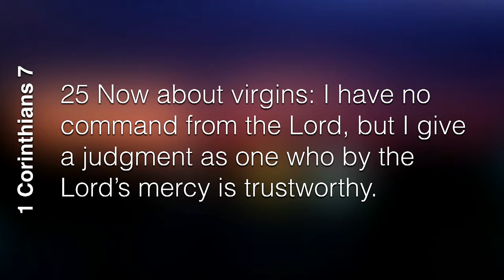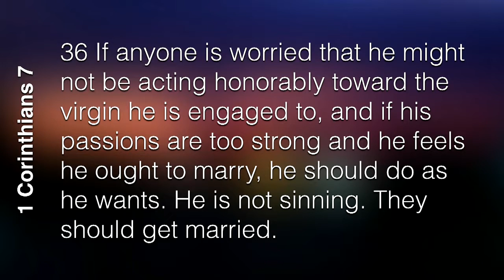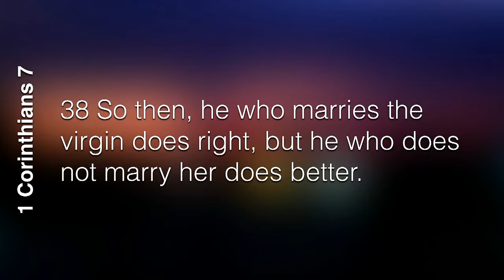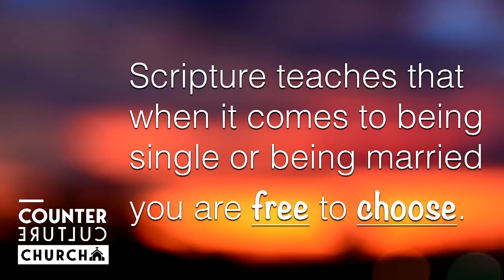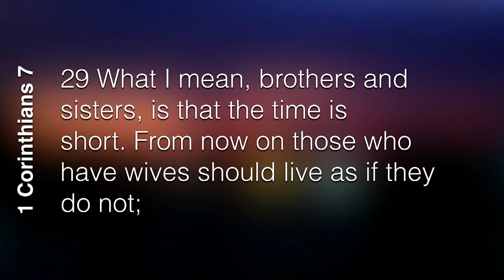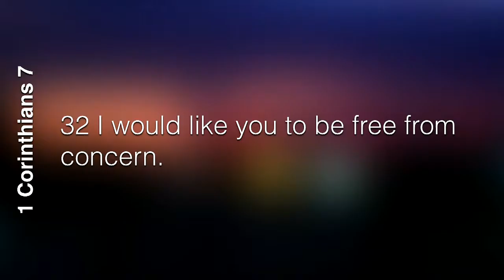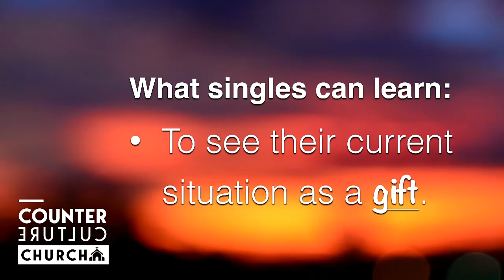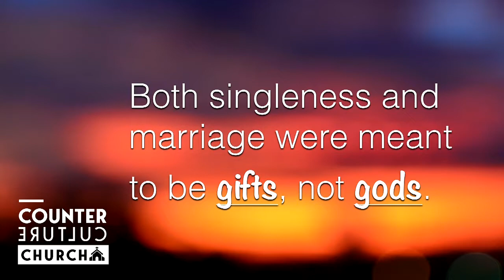Counter Culture Part 7 - Freedoms of Being Single